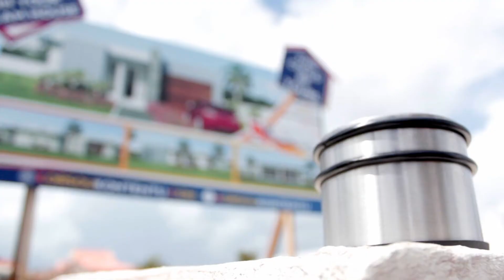Kòrsou Kontentu fase 2